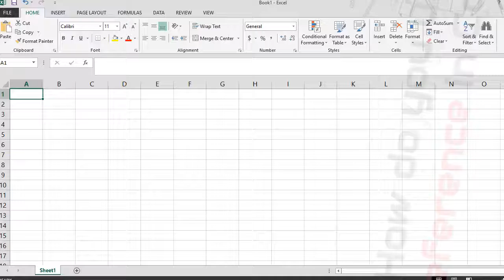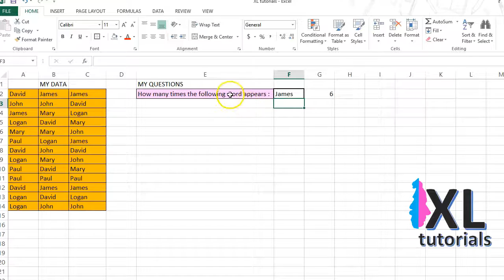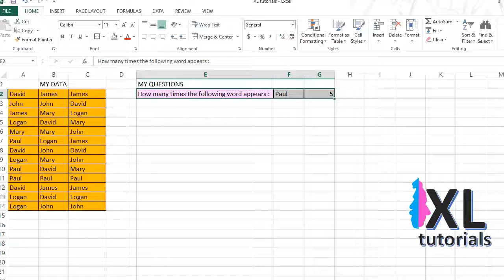How Do You Use Cell Reference In Countif